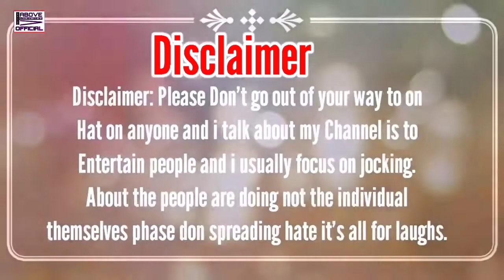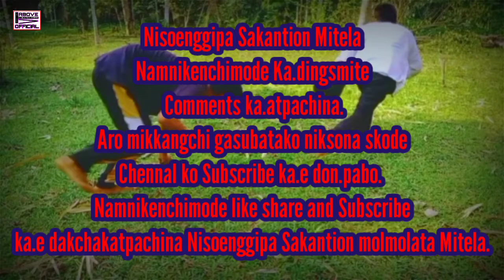New Garo Comedy {Funny video}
WELCOME to all my Friends

Nisoenggipa Sakantion Rimchaksoa gitalgipa video na.

Skanggipa changna chinga ia video oko tariatengon content name tariatna man.jaha,aro maiba gualani dongode chingko kema ka.pachina Sakantikon molmolata.
Na.simang namnikenchimode Support ka.na gita man.gen.
Video oko Share ka.na gualpanabe.

Namnikenchimode Comments baksa re.bapachina molmolatan baksa Sakantikon Mitela.

πππππππππππππππππππππππππππππππππππππππππππππ
                             Bg music 🎵

ππππππππππππππππππππππππππππππππππππππππππππ
 Follow on media

Sakantikon Mitela.